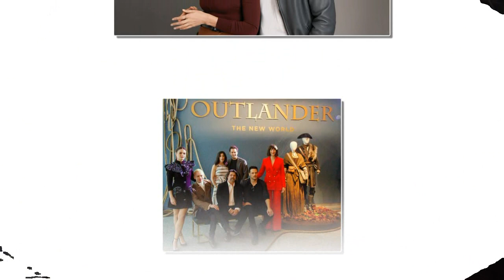‘Outlander’ cast talks SCAD Savannah Film Fest, grits and Leopold’s ice cream